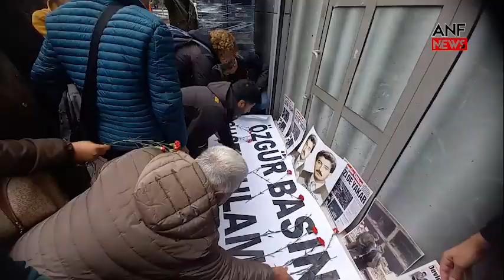Özgür Ülke etkinliği: Sesimizi kısamazlar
Özgür Ülke'nin bombalanmasının yıl dönümü etkinliğindeki konuşmalarda, "Durmayacağız, yorulmayacağız, susmayacağız. Sesimizi kısamazlar" mesajları verildi.

ANF/İSTANBUL

Yeni Yaşam gazetesi, Mezopotamya Kadın Gazeteciler Platformu (MKGP) ve Dicle Fırat Gazeteciler Derneği (DFG), 3 Aralık 1994’te Özgür Ülke Gazetesi’nin İstanbul Cağaloğlu’nda bulunan merkez bürosu, Kadırga ve Ankara’daki bürolarının eş zamanlı bombalanmasının yıl dönümü nedeniyle Kadırga’da bulunan gazetenin eski binası önünde anma etkinliği düzenledi. "Özgür basın susturulamaz" pankartının açıldığı anmada, patlamada katledilen Ersin Yıldız'ın fotoğrafları taşındı. Anmaya Gazeteci Hüseyin Aykol, İnsan Hakları Derneği (İHD) Eş Genel Başkanı Eren Keskin, Türkiye Basın Yayın Matbaa Çalışanları Sendikası (Basın-İş) Genel Başkanı Faruk Eren, Halkların Demokratik Partisi (HDP) milletvekilleri Musa Piroğlu, Kemal Bülbül ve çok sayıda gazeteci katıldı.

 '28 YIL SONRA AYNI YERDEYİZ!'
Saygı duruşunun ardından açıklamayı yapan Gazeteci Aykol, 28 yıl sonra yine aynı yerde olduklarını söyledi. “Bir zamanlar bembeyaz bir martı gibi denize doğru uzanan o güzel binamızın önünde, yine dostlarımızla birlikteyiz” diyen Aykol, “Bir kez daha Ersin Yıldız’ımızın ve ondan önce, ondan sonra yitirdiklerimizin acısını yüreğimizin derinliklerinde hissediyoruz.  Her yıl sayıyoruz; aklımızdan hiç çıkmasın diye sayıyoruz, herkesin aklına kazınsın diye: 25, 26, 27… Bugün 28’inci yıldayız. 28 yıl önce bugün, gazetemiz Özgür Ülke’nin üç ayrı binası, aynı anda, bizzat bu ülkenin başbakanı Tansu Çiller’in ‘bertaraf edilsin’ emriyle bombalandı” dedi.

 “Bertaraf etme"nin anahtar sözcük olduğunu vurgulayan Aykol, “Taraftık çünkü biz. Halkın tarafıydık, gerçeğin tarafıydık ve bertaraf edilmemiz bu yüzden gerekliydi.  Ama o gün başlamadı her şey. Daha sonra da bitmedi. ‘Bu ateş sizi de yakar’ manşetini attığımız günden bu yana geçen 28 yıl boyunca ülke boydan boya ateşler içinde kaldı ve hiç gün yüzü görmedi. Bugün hâlâ savaş tamtamları çalınıyor ve hâlâ gerçeğin peşinde koşmaya devam ediyoruz. Bu arada biz, daha onlarca gazeteci arkadaşımızı pusularda yitirdik. Çoğumuz, gerçeği söylemenin bedelini cezaevlerinde ödedik. Bugün, şu anda, yine onlarca gazeteci hapiste. Nagihan’ımızı Süleymaniye’de daha geçenlerde katlettiler, Nujiyan’ımızı çok sevdiği Şengal topraklarına verdik ve birkaç gün önce Derik’te İsam Ebadullah kardeşimiz bombardımanın hedefi oldu” diye ifade etti.

 'HER MEZARLIK DÖNÜŞÜNDE DAHA KALABALIK OLDUK'
“Ama yanıldılar. Hep yanıldılar. Bir bombalık ömrümüz var sanıyorlardı, yanıldılar” diyen Aykol, sözlerini şu şekilde sürdürdü:

 “Her düşenin kalemini arkasından gelenler devraldı, her mezarlık dönüşünde daha da kalabalıklaştık. Bir kilitli kapımız var sanıyorlardı, yanıldılar. 50’den fazla kilit vurdular kapımıza, tek tek söktük, hepsini ve daha ertesi gün yeniden sokaklarda sesimiz yankılandı.  Bir hücrelik inancımız var sanıyorlardı, yanıldılar. Yattığımız yeri de kendimize benzettik biz. Çünkü özgürlüğü de hakikati de hep içimizde taşıdık. Ve arada çok bakan da eskittik biz. Kimler gelip geçti. ‘Bitti bitiyor’ diyenleri, ‘düştü düşüyor’ diye heveslenenleri de gördük.
Çok hakimi, savcıyı emekli ettik ayrıca. Hatta bazıları dünyadan bile emekli olmuşlardır artık, kimse adlarını bile hatırlamıyor yazık! Asri mezarlıkta yerleri baki ama halkın kalbinde bir toz zerresi kadar yer kaplamıyorlar. Biz hayatta kaldık ama. Nefes alıp vermek değil öyle. Yüreğimiz çarpa çarpa, bayrakları elden ele geçirerek yürüdük ve geldik bugüne. İşimizin başında, Apê Musa’nın yolundayız. Şimdi, 28 yıl sonra, Ersin’e ve bütün şehitlerimize yeniden söz veriyoruz.  Durmayacağız, yorulmayacağız, susmayacağız.”

MUHALEFETE TEPKİ
Aykol’un ardından konuşan İHD Eş Genel Başkanı Eren Keskin, “Burası bir halkın gazetesi. 28 yıl önceyi çok iyi hatırlıyorum. Özgür Ülke binasının bulunduğu binada Belge Yayınları da vardı. Karşı daire boştu ve birileri tuttu. Biz bunların bir şeyin peşinde olduğunu söylemiştik ve ertesi gün bomba patladı. Apê Musa’dan Ferhat Tepe’ye onların çocukları bu mücadeleye hala devam ettiriyor. Çünkü bu mücadele yaşamını yitirenlere karşı borcumuzdur.  Burada bu gazete bombalandığında muhalefetim diyen birçok kişi ortalıkta yoktu. Siz görmediğiniz için, siz sustuğunuz için, siz mağdur seçici olduğunuz için bunları yaşıyoruz. Basına yönelik tüm saldırılara karşısındayız” şeklinde konuştu.

'NE YAPARLARSA YAPSINLAR SESİMİZİ KISAMAZLAR'
Basın-İş Genel Başkanı Faruk Eren ise matbaanın bu topraklara girdiğinden bu yana gazetecilerin baskı altında olduğunu söyledi. Eren, “Cumhuriyet tarihi boyunca her gün bir gazeteci katledildi. Bunun en büyük bedelini özgür basın geleneği verdi. Onlarca gazeteci arkadaşımızı gözaltında ve faili meçhul cinayetlerde kaybettik. Ne yaparlarsa yapsınlar gerçeğin sesini kısamazlar” dedi.